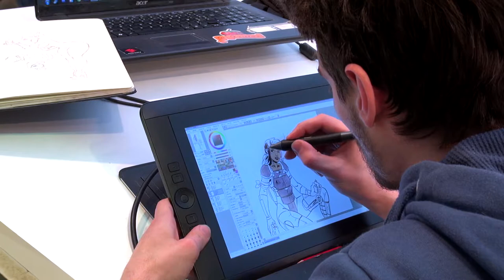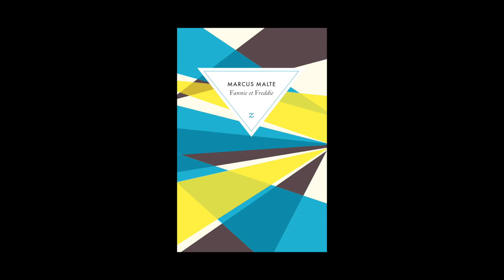Marcus Malte - Fannie et Freddie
A l'occasion de la Foire du Livre de Bruxelles 2015, Marcus Malte vous présente son ouvrage "Fannie et Freddie  : Ceux qui construisent les bateaux ne les prennent pas" aux éditions Zulma.